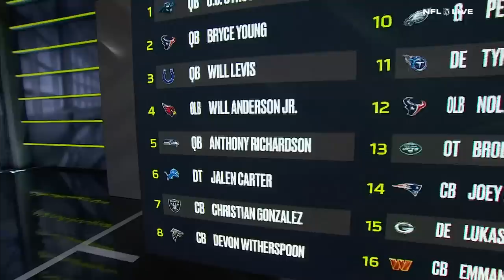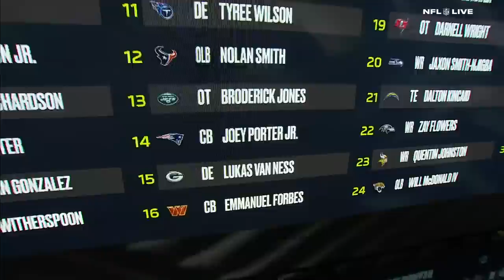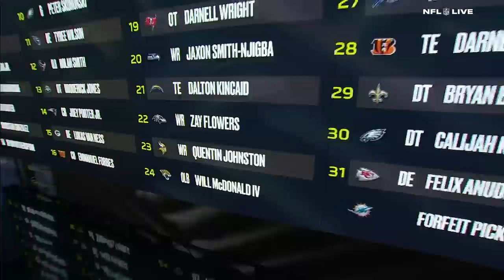Ask Mel Kiper: Jalen Carter's ceiling & Patriots' defensive strategy in Mock Draft 3.0 | NFL Live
The NFL Live crew ask Mel Kiper their biggest questions about his Mock Draft 3.0 which include prospects, DT Jalen Carter, CB Joey Porter Jr., WR Zay Flowers and more!